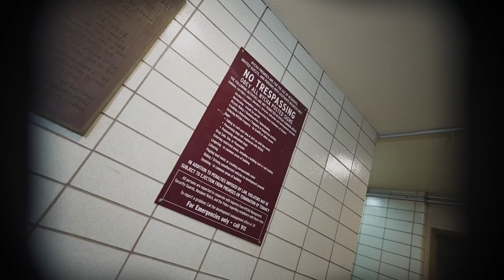BlockWork Keep Boppin Official Music